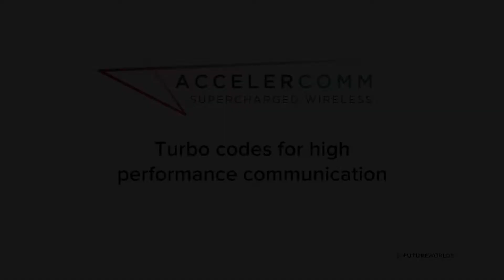Turbo codes for LTE URLLC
This video introduces you to channel coding and specifically AccelerComm's high performance / low latency Turbo solution. The Accelercomm solution was designed before the definition of 5G NR standard but the 10X improvement can be used ideally for low latency LTE networks.